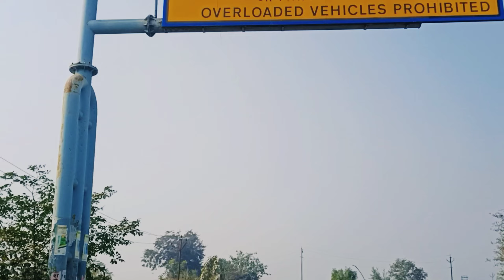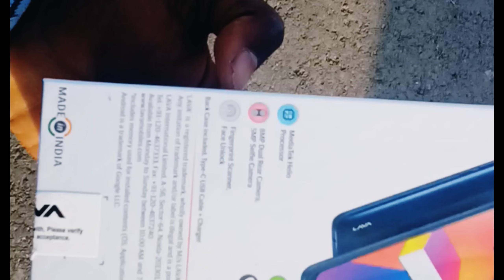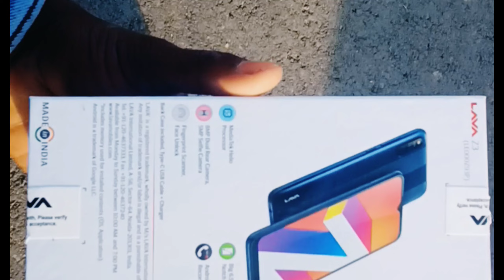college se smartphone mila Vlog कॉलेज से स्मार्ट फोन मिला ब्लॉग UP Govt ne college se Phone dilwaya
Up CM
uttar pradesh smartphone yojna2022
Agra Lucknow express wey
Mobil vitran yojna Uttar Pradesh 2022
Mobil vitran yojna Uttar Pradesh  2023
mera pahla video
mera college
mera school
smartphone yojana
lava z3
school se Mobil mila
college se Mobil mila
introduction college
Kannauj
saurikh
smartphone
Mobil
tablet
uttar Pradesh Mobil yojna
uttar pradesh tablet yojna
bed
bachelor of education
students
vidyarthi
hamara Mobil Phone
Mobil phone mila
school se tohfa mila
ganw se college
Ghar se college
college se free smartphone kaese le
college se mila free smartphone
free smartphone under government